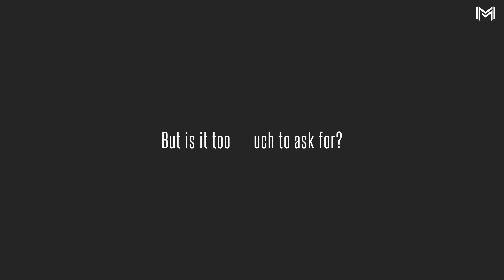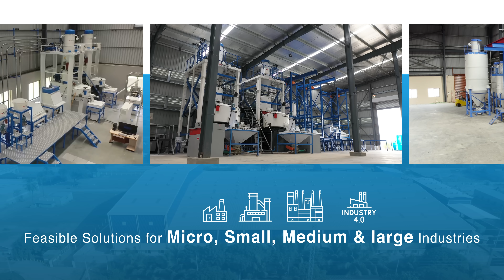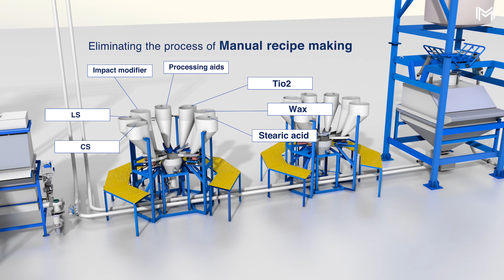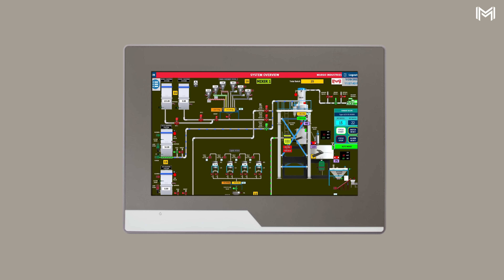Margo Industries | Smart Plant Automation & Bulk Material Handling Solutions for Multiple Industries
Welcome to Margo Industries – Leaders in Advanced Plant Automation & Bulk Material Handling Solutions ⚙️

Since 1969, Margo Industries has been a trusted name in delivering innovative and efficient plant automation and bulk material handling systems for a wide range of industries including Chemical, Pharmaceutical, Food Processing, Polymer Compounding, Paints, Pigments, and many more. Our solutions are designed to optimize manufacturing processes, improve product quality, and maximize operational efficiency, helping industries achieve significant cost savings and higher returns on investment.

Our Expertise 💼
Margo Industries offers comprehensive, turnkey automation solutions that include:

Advanced Plant Automation with Siemens SCADA: Real-time data acquisition, process monitoring, and remote control that allow for seamless production management and quicker decision-making.

Vacuum & Pressure Pneumatic Conveying Systems: Safe, dust-free, and efficient transfer of powders and liquids to maintain a clean and hazard-free production environment.

Automated Weighing, Batching & Recipe Management Systems: Precise measurement and batching to ensure consistent product quality, meeting stringent regulatory and quality standards.

Bulk Bag & Big Bag Unloading Systems: Ergonomically designed equipment to safely unload and handle large bags, reducing manual labor and minimizing product loss.

Silo Storage, Feeding & Centralized Material Handling Systems: Streamlined raw material handling for continuous, uninterrupted production flow.

Mixer Automation & Process Control: Automated mixing processes that guarantee repeatability, high quality, and faster batch cycles.

Vibro Screening & Sieving Equipment: Effective separation and removal of impurities to maintain product purity.

Liquid Dosing & Weighing Systems: Accurate dosing systems for liquids and additives ensuring process consistency.

ERP & Inventory Management Integration: Real-time synchronization between plant operations and inventory systems for optimized stock control.

Our versatile solutions cater to a broad spectrum of industries, including:

Chemical Manufacturing

Pharmaceutical Production

Food & Beverage Processing

Polymer, PVC & Engineering Plastics

Paints & Pigments

Agriculture & Fertilizers

Cosmetics & Personal Care Products

Each solution is tailored to meet the unique demands and regulatory requirements of the respective industry, ensuring compliance and safety.

Why Partner with Margo Industries? 🌟
Proven Expertise: Over five decades of experience delivering reliable automation solutions.

Custom Solutions: Tailor-made systems designed to fit your specific manufacturing needs.

Cost Efficiency: Automation leads to reduced labor costs, energy savings, and material optimization.

Quality Assurance: Precise weighing and batching systems improve product consistency and reduce waste.

Safety & Environment: Dust-free pneumatic conveying and closed systems ensure a cleaner, safer workplace.

Real-Time Monitoring: Siemens SCADA system offers centralized control and remote access for proactive management.

Scalability & Flexibility: Modular design allows for easy expansion and customization as your operations grow.

Sustainability: Our solutions promote energy conservation, waste reduction, and adherence to environmental standards.

Technological Leadership 🚀
At Margo Industries, we harness cutting-edge technologies including:

Siemens SCADA and PLC Automation for intelligent data handling and process control.

Energy-efficient pneumatic vacuum and pressure conveying systems designed to minimize contamination and maximize material handling efficiency.

Automated weighing and batching systems ensuring precise and consistent product formulation.

Advanced recipe and process management software for easy handling of complex manufacturing requirements.

Internet of Things (IoT) enabled remote monitoring to provide real-time plant performance insights anytime, anywhere.

Transform your production processes with Margo Industries, the preferred choice for smart plant automation and bulk material handling solutions.

Location: Ahmedabad, India

Don’t miss out on the latest trends in industrial automation and manufacturing efficiency.